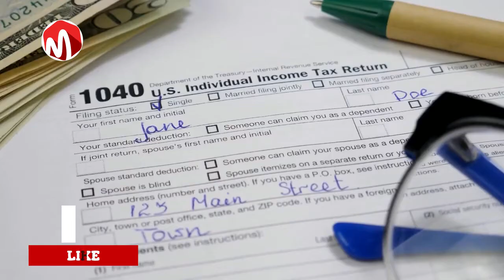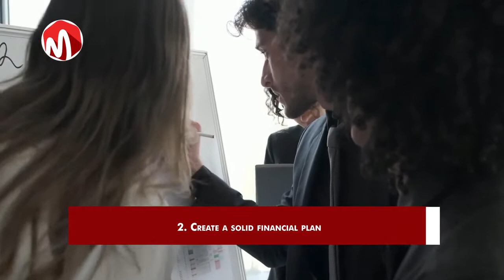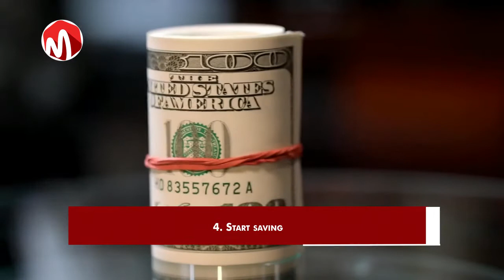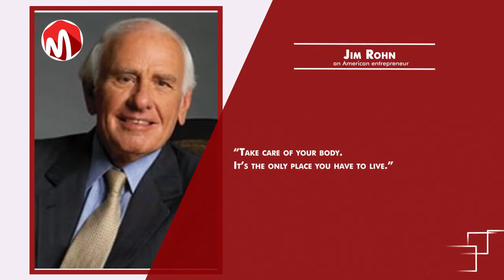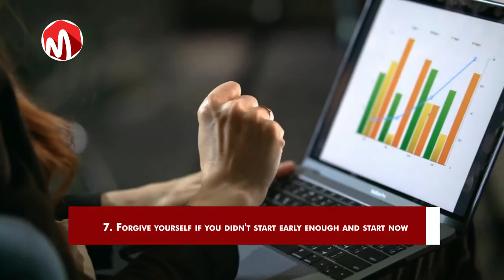7 Smart Moves Every 20 Something Should Make